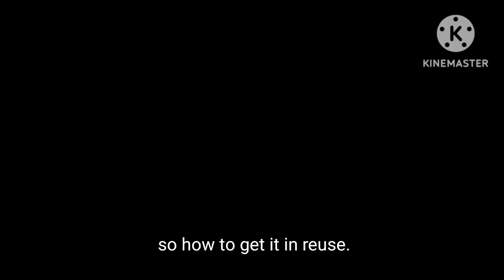How to Clean Black Dirty Cooking Oil - Trick to Clean and reuse frying Oil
Preparation time:30minutes
Serve:2minutes
Ingredients:
1/2 litre oil
1 cup water
2 tbsp ararot powder

# blacksoilcleaning
oil cleaning
special recipe
# Baba food